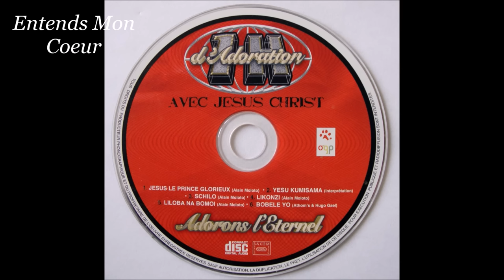Adorons l'Éternel " 1 H d'Adoration AVEC JÉSUS-CHRIST " Vol. 2